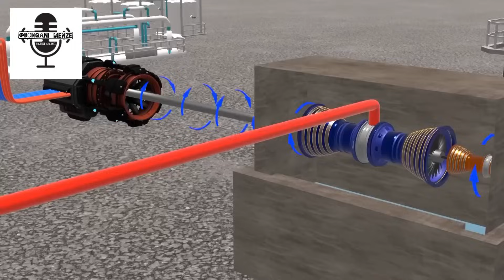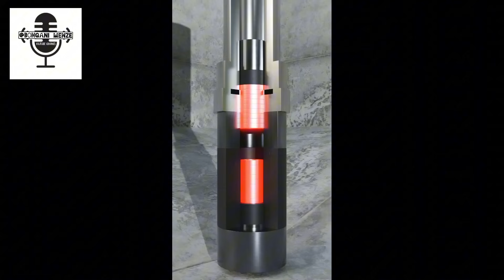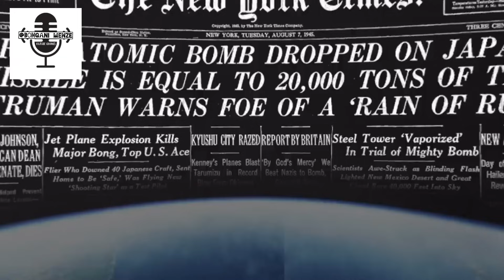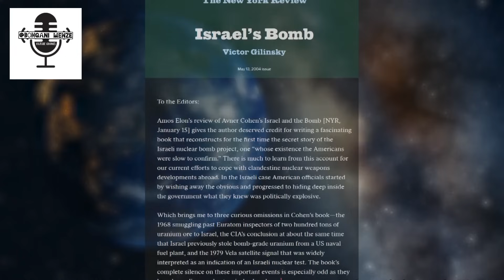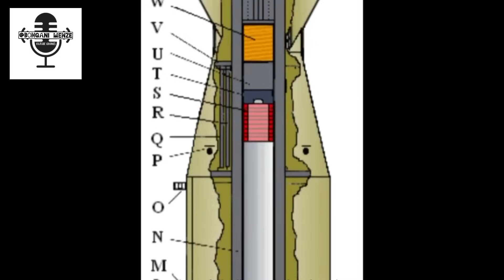South Africa's Nuclear Weapons Program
The documentary explores South Africa's relationship with Israel in developing nuclear weapons in South Africa.

Every time Nuclear weapons are mentioned most people usually get the idea that it’s a topic for the major powerful countries but South Africa developed and built an actual working Nuclear bombs during the Apartheid times.

Although, The South African Government at that time announced to the world that it had dismantled its nuclear bombs and discontinued its Nuclear weapon research and programme. South Africa is now currently a member of the Nuclear Non-Proliferation Treaty.

The documentary explores the HISTORY OF SOUTH AFRICAN NUCLEAR WEAPONS DEVELOPMENT PROGRAMME. The 70's saw a collaboration between the Israeli and South African nuclear programs, which was camouflaged by the well known collaboration between these countries on conventional arms.

The documentary explores the weapons test sites that were commissioned with its accompanying test facilities in the late 70’s having two shafts.

Check out timeline:

00:00 Intro
00:28 Nuclear Non-Proliferation Treaty
01:36 Nuclear for healthcare and power production
01:56 weapons of mass destruction
02:58 South Africa Israeli nuclear programs
03:48 Nuclear test site
05:23 Guy-type design
05:58 ‘Little Boy‘ bomb Hiroshima Japan
07:15 Dismantling Nuclear programs
09:17 Nuclear Energy Commission

We explore the ‘Little Boy‘ bomb which was used against Hiroshima Japa. We also explore controversial SOUTH AFRICAN NECLEAR WEAPONS SECRET TESTING (VELA INCIDENT) The United States Department of Defence and Defence Intelligence Agency believes that the double flash is a result of Israeli-South African nuclear weapons test and finally the DISMANTLING OF SOUTH AFRICAN NUCLEAR WEAPONS